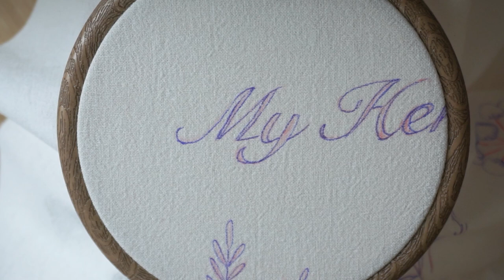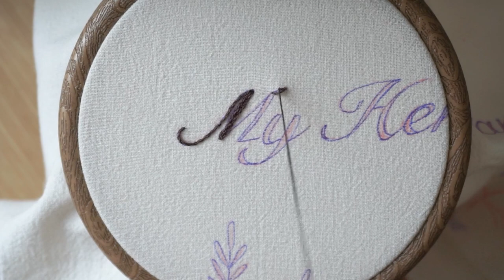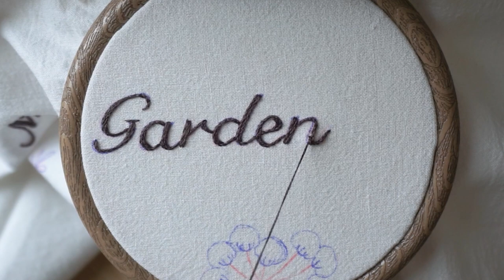레터링을 수 놓아 봅시다!지니의 꿀팁도 알려드릴게요~;)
안녕하세요, 마이허브가든 2번째 영상입니다
제일 먼저 레터링을 수놓았어요~
차근차근 재밌게 만들어주세요~
마이허브자수패키지판매하고있습니당^^

타임라인
아웃라인  00:34
팁1 01:42
뒷면마무리 03:41
백스티치 04:18
팁2 04:44
마지막멘트 05:57